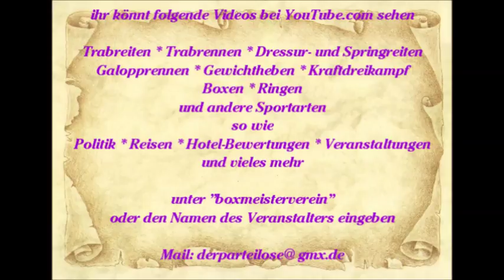513 * Der Sportler * Reisen * Spanien Paguera Karen die Show Sängerin Hawaii 2015